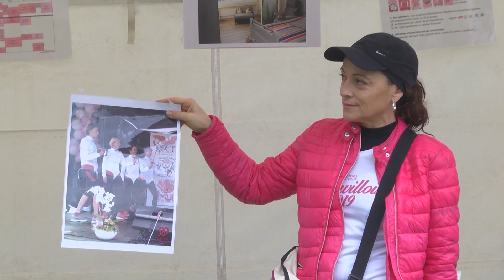Octobre rose c'est en novembre à Rombas - 31 octobre 2022